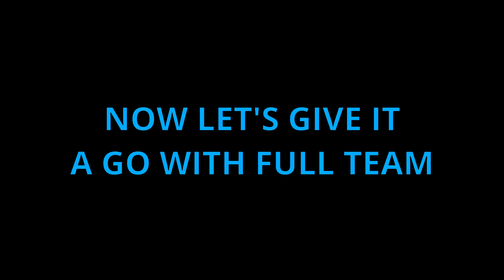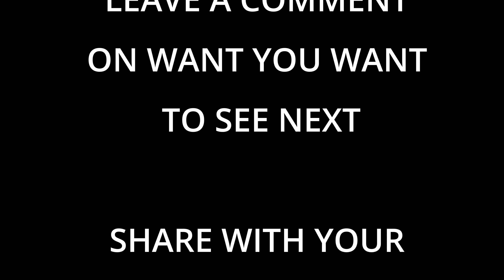C6 Neuvillette Solo VS Spiral Abyss Stronger Then Full Teams | Genshin Impact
Welcome to another thrilling Genshin Impact challenge! In this video, we're taking on the 4.5 spiral abyss floor 12 with C0 characters. Watch as we strategically navigate through each chamber, aiming for a 9-star completion!

Spiral Abyss 36*, version - 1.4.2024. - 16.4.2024.
Only floor 12 recorded because that's the only competitive one.

0:00 - Intro
0:15 - Solo Neuvillette Chamber 1
2:26 - Solo Neuvillette Chamber 2
5:00 - Solo Neuvillette Chamber 3
7:35 - Full Team Neuvillette Chamber 1
10:16 - Full Team Neuvillette Chamber 2
12:37 - Full Team Neuvillette Chamber 3
15:13 - Outro